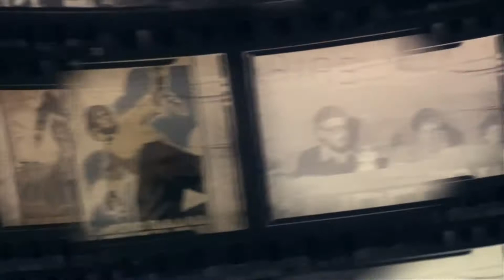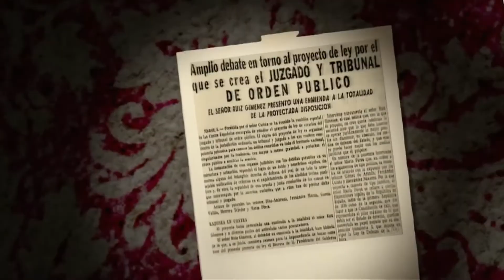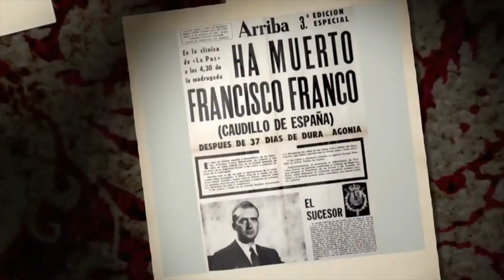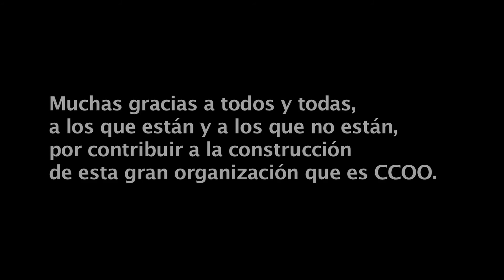Vídeo 'La huella que perdura'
Per a l'acte de celebració del 40 aniversari de la històrica Assemblea de Barcelona de CCOO, fet el dilluns 11 de juliol de 2016 a la tarda a l'antiga Fabra i Coats de Barcelona.